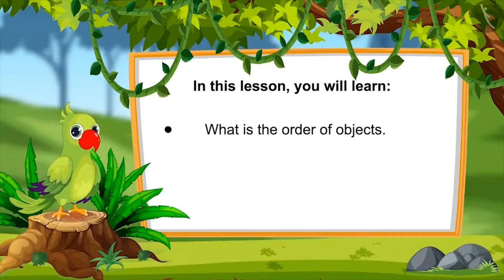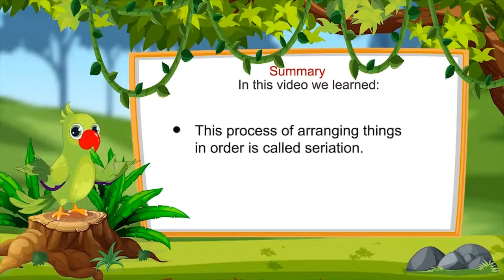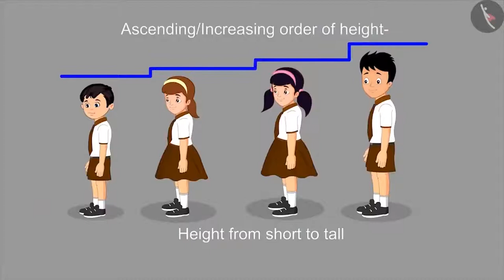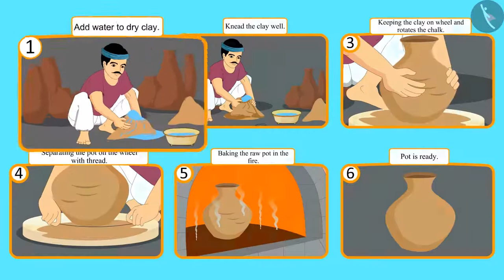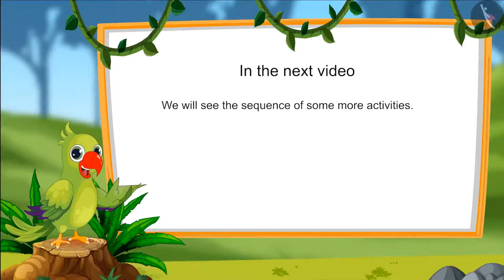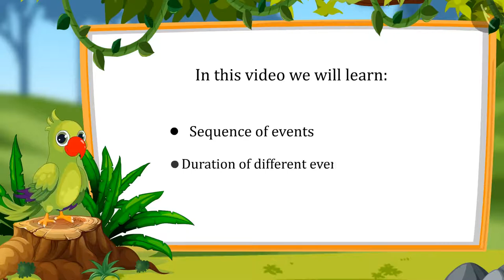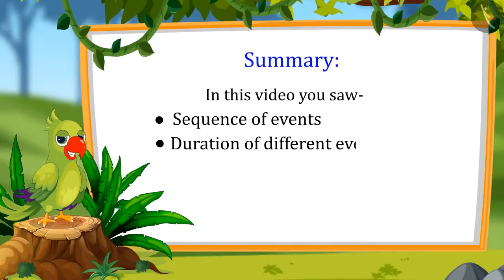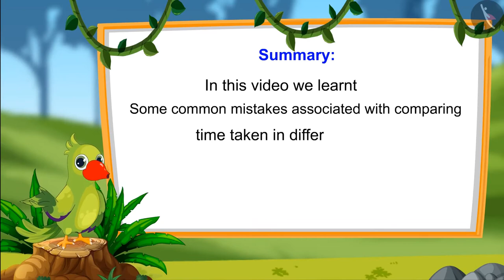Class 1 Maths Chapter 6 'Time' full cbse ncert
0:00 Seriation
11:40 Sequence of Events
22:48 Duration of Events